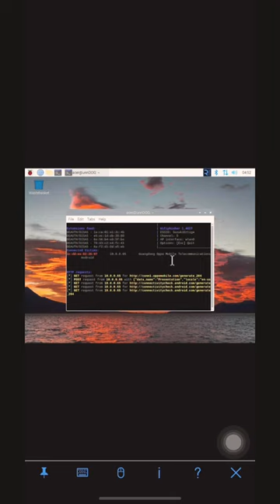Me hacking into someone wifi nobody is safe lmao😈☕️